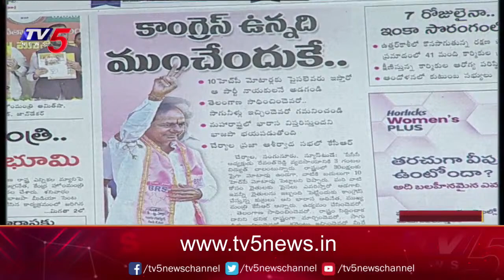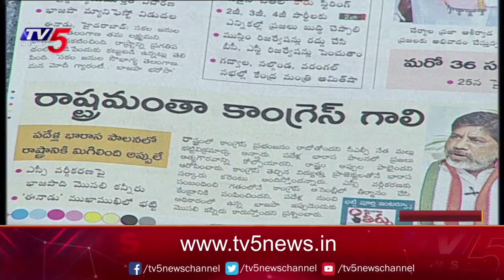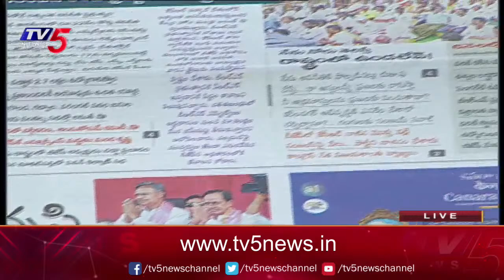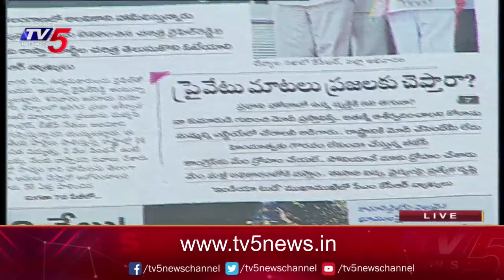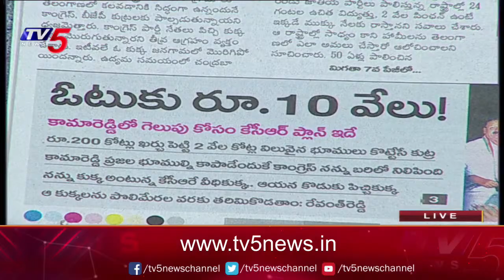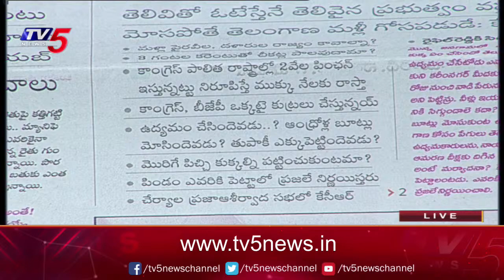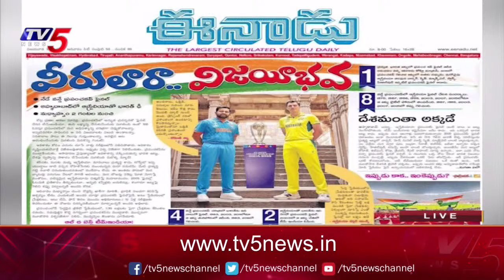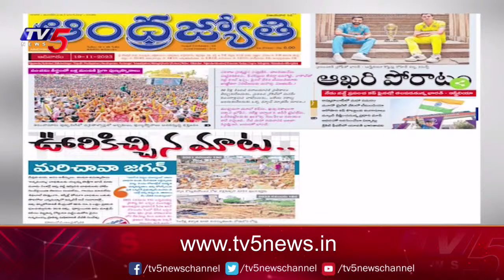Today News Paper Headlines | 19-11-2023 | TV5 News Digital